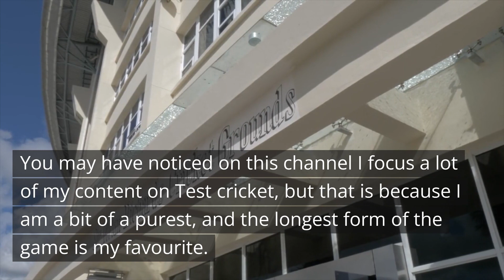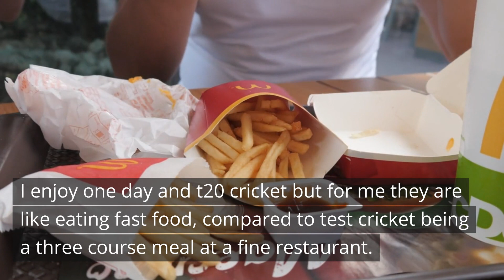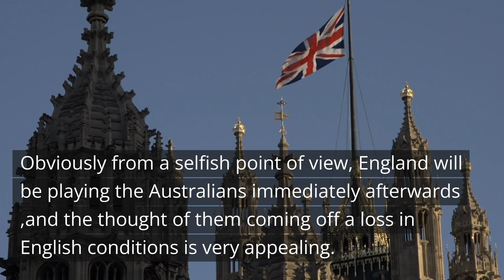World Test Championship Prediction - Australia vs India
This is a preview and prediction of the cricket world test championship final taking place between India and Australia